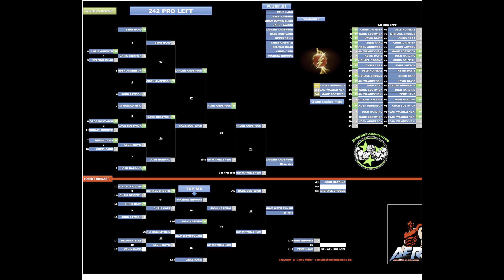242lbs pro left hand- 23rd annual tri-state armwrestling championship